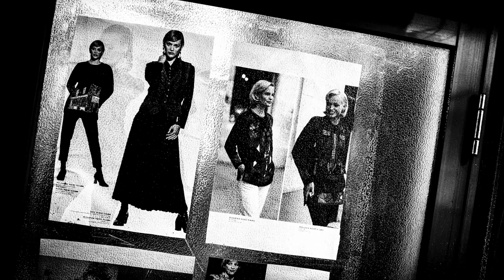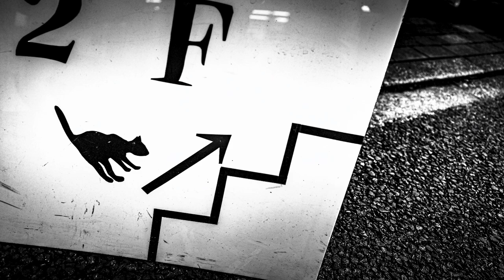【street photography japan】Photo Movies / Satoru Suzuki 005 「DAGANE」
鈴木サトル（撮影、制作）によるフォトムービー。
モノクロストリートスナップ　第５弾「DAGANE」
カメラ RICOH GR3
※Lightroom使用

写真集「奈落」（日本写真企画）発売中。
個展「奈落」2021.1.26~1.31 Nine Gallery （東京・外苑前）にて開催。